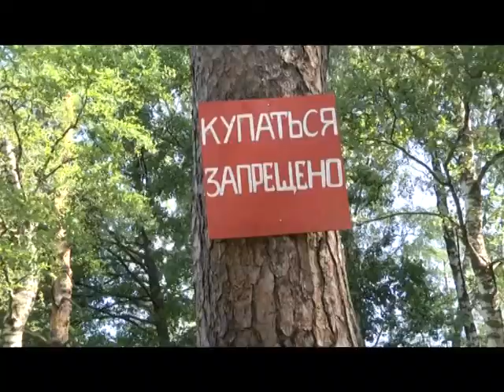Рейд по водоёмам